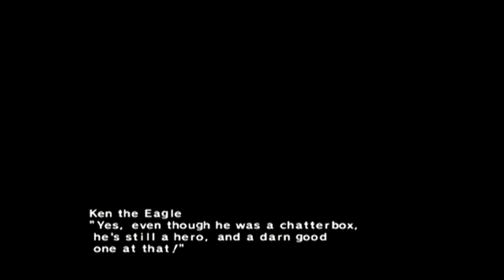Tatsunoko Vs Capcom Ultimate All Stars playthrough part 15 Viewtiful Joe, Zero